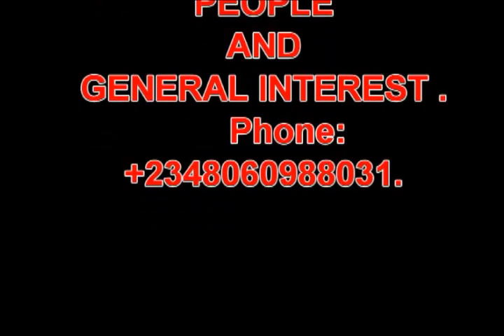CAN A WOMAN WITH MANY FRIENDS BE A GOOD HOUSE WIFE?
NAOMI OKUIKPO IN ITALY, ASKS QUESTIONS AS SHE GETS READY FOR HER NEXT EDITION OF AGHA-OBI-UNÓ.